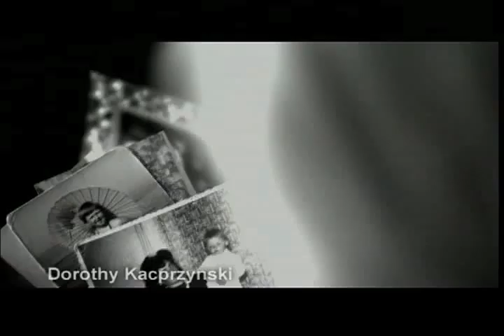SPUH CANCER SPOT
Saint Peter's University TV commercial